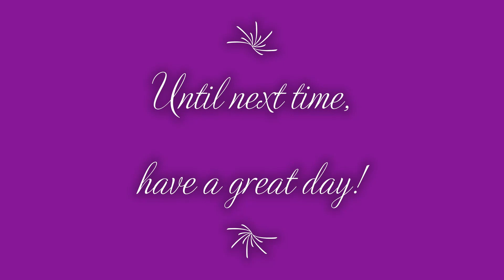Lego Star Wars: Episode 2-Attack of the Clones #12